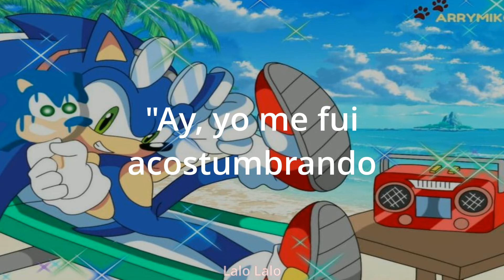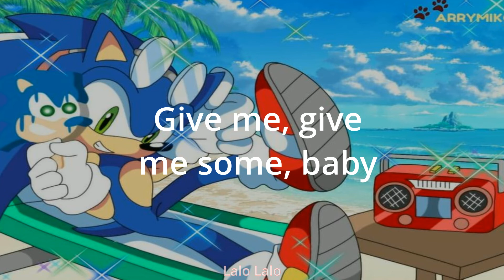Marc Anthony - Gimme So More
Song: Gimme So More.
Language: English,Spanish.
Country: USA/Puerto Rico.
Artist: Marc Anthony.